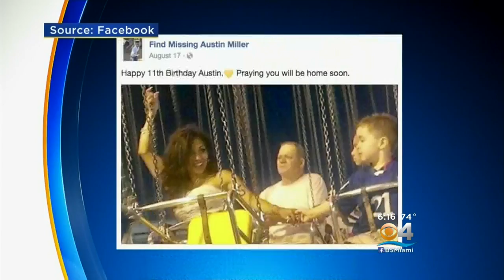Heartbroken Mother Asking For Help Locating 11-Year-Old Son Missing For Nearly 2 Months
“I was crying. I was hysterical and I immediately went to the airport, sheriff, and brought it to their attention,” said the missing boy's mother, Michelle Granado.